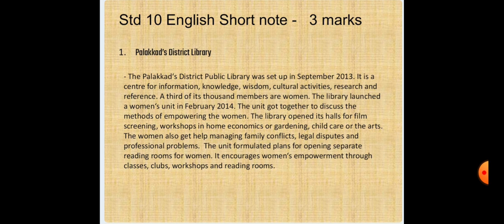Std 10 English, Unit 1, shortnote, Palakkad's District library, forum essay visitation a library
Learn Spoken English, grammar, pronunciation, vocabulary, IELTS, PTE, TOEFL,